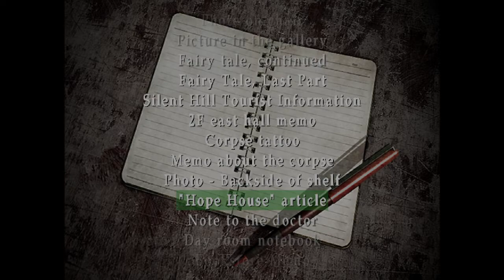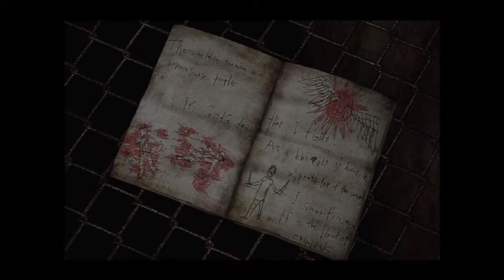Silent Hill 3 Walkthrough Part 11 - PS2 Playthrough - Blind Gameplay - Hospital: Plastic Bag Blood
Silent Hill 3 Walkthrough - Blind PS2 Playthrough / Hospital Plastic Bag Location / Blood Bucket

Silent Hill 3 (PS2) returns to my life 19 years after I originally bought it on Playstation 2 back in 2003. Lured in by the beautiful graphics, music, and art direction, I thought I found a new masterpiece.. and I was correct. What I was also, sadly, correct about was my childhood self being too scared to play through Silent Hill's 3rd installment. I gave up, and abandoned my quest on getting into survival horror. But over the last few years i've managed to overcome the heavy burden of cowardice and play many of the horror games that I once hid from. Including Silent Hill 1 and Silent Hill 2. So, I return after near two decades to Silent Hill 3, where I make it my mission to see Heather's story play out and let go of the feeling of failure i've carried on my shoulders since those early 2000s days.

Silent Hill 3, a PS2 Survival Horror from Konami, a company once known for hit after hit before their downfall. Silent Hill is one of the most well regarded and known horror franchises in gaming, with Silent Hill 3 usually seen as the last true quality title in the series before the fog swallowed up the polish and passion the PS2 horror staple once had. Now we get to play as Heather, daughter of Harry Mason, our baggy pants protagonist from Silent Hill 1 on Playstation 1. After growing up into a capable woman, Heather is now the target of those her father once saved her from. Now Heather fights through cultists and Hell Hounds as she seeks answers on her past life and puts a stop once more to the evil that Silent Hill attracts.

Silent Hill 3 is far more chaotic than SH2 was. Much closer to Silent Hill 1 was, with more enemies on screen, a deeper focus on making the art stand out in a bloody, rusted, mess, and enemies that aren't drawn from the mind of a guilt riddled man, but dragged from some Hell world just to seek victims out for dinner. Enemies and loud static chasing and blasting in nearly every room, there's little breathing space allowed. Thankfully, it's not an action game, with enemy health higher than Silent Hill 2, and more on screen foes, I find it best to run. Which is, in my opinion, more fun than Rambo styling anything with a heart beat.

The puzzles and riddles return in Silent Hill 3, and i'm so happy to see they're just as fun and tone fitting as the last two installments. Puzzle solving is a large part of survival horror fans of the genre love, which has vanished massively over the years. Returning to Silent Hill and getting to take my time, sit back, and read some item descriptions is a relaxing break from the non-stop warzone of every monster filled area. Bonus points towards Team Silent for making Heather's inner voice a large part of Silent Hill 3, not only adding to the overall character and tone the game is setting, but allowing us to see how Heather feels about having to solve such odd riddles. It's an extra touch that goes a long way.

I mentioned Silent Hill 3's art direction for a brief second, but I want to return to the subject. Silent Hill always has wonderful colour and camera angle usage, including music choice, of course, but Silent Hill 3 may have my favourite use of light, warm oranges, and overall evening time colour pallet i've seen since Life Is Strange. There's something unsettling about the evening time when lost in a shopping mall. The night isn't here just yet, but it looms, waiting for the night to fall when all hope of safety is gone. It feels like a a time limit bathes Heather's shoulders with soft light, almost sadistically as I start to panic, reading the map for any clues on possible open door I missed that may contain a new key item to help escape this entrapment.

Silent Hill 3 has a lot to take in, and I wouldn't recommend this game of the franchise to be your first entry to the series. While it being the 3rd game is reason enough, I feel the more hellish onslaught of monsters, bigger map, confusingly similar rooms, and bread of the first section of the game may turn away new players over the eased in opening to Silent Hill 2, or the open streets allowing for more freedom in avoiding combat of Silent Hill 1. Silent Hill 3 truly feels like a sequel that not only exists to bring in new fans, but was created for the fans of the original game's story, and franchise up to this point. Heather is a great addition to the protagonist list of favourites I have, and seeing her story arc unfold is a beauty.